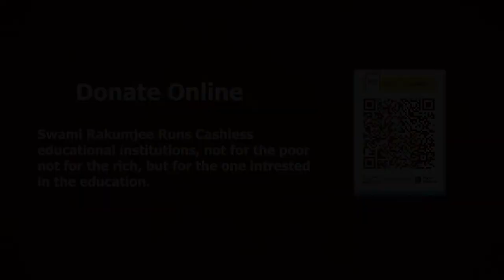ಸ್ವಾಮಿ ರಕುಮ್ಜೀ, ಕನಕದಾಸರ ಕುರಿತು 944ರ ಸಣ್ಣ ಮಾತುಕತೆಗಳು (2) ಉಪದೇಶದ ಕಲೆ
ಉಪದೇಶದ ಕಲೆ

“ಅಸ್ಪೃಶ್ಯರು - ಯಾರು ಸದ್ಗುಣವನ್ನು ಬೋಧಿಸುತ್ತಾರೆ ಆದರೆ ಅದನ್ನು ಆಚರಿಸುವುದಿಲ್ಲ; ಯಾರು ರಾಜನಿಗೆ ಸೇವೆ ಸಲ್ಲಿಸುತ್ತಾರೆ ಮತ್ತು ಅವನಿಗೆ ನಾನು ಬಯಸುತ್ತೇನೆ; ಒಬ್ಬ ವೇಶ್ಯೆಯ ನಂತರ ಕಾಮಿಸುವವನು; ಔಷಧಿಯ ಮೂಲಕ ರೋಗಿಯನ್ನು ವಿಷಪೂರಿತಗೊಳಿಸುತ್ತಾನೆ.